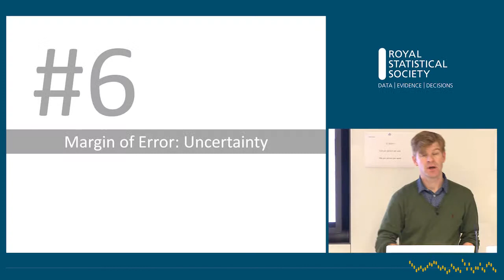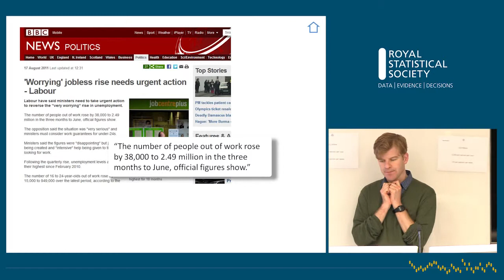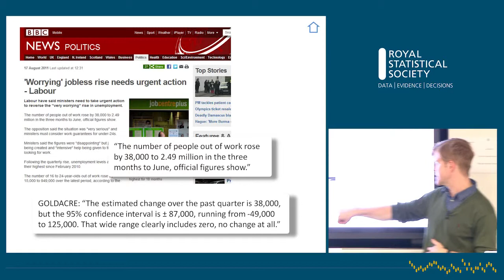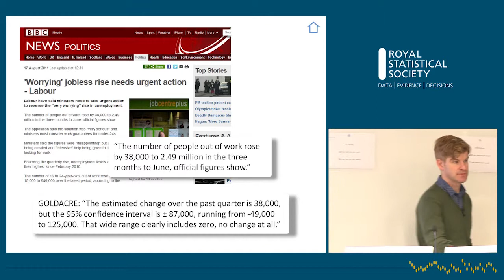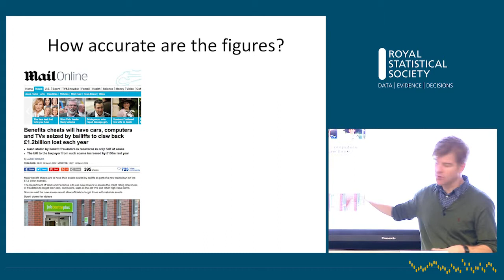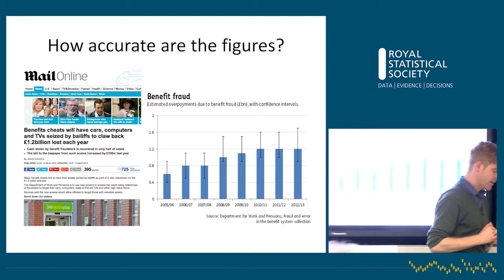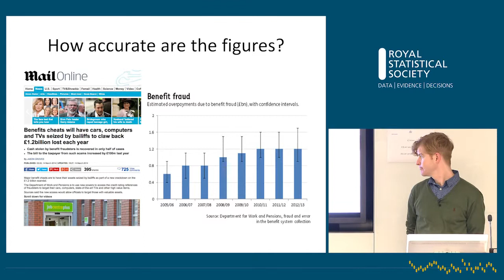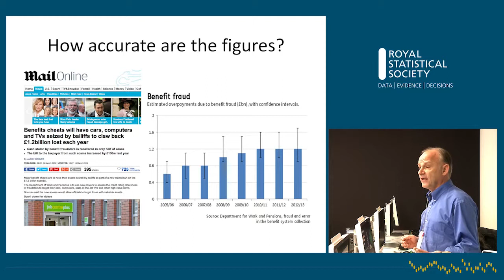Margin of Error: Uncertainty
Trainer: Richard Parker, Research Associate in the Centre for Multilevel Modelling, University of Bristol with Robert Matthews, Aston University, BBC Focus columnist
Filmed at Science and statistics for journalists course organised with the NCTJ on 13 November 2014 at Bloomberg in London